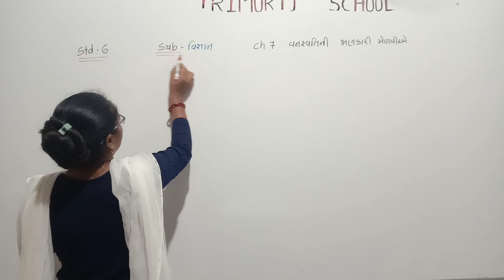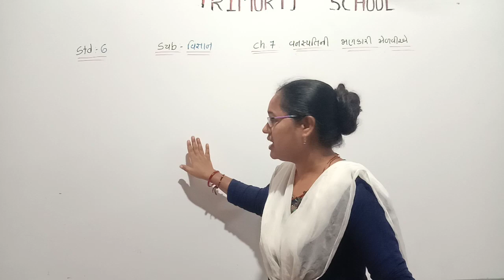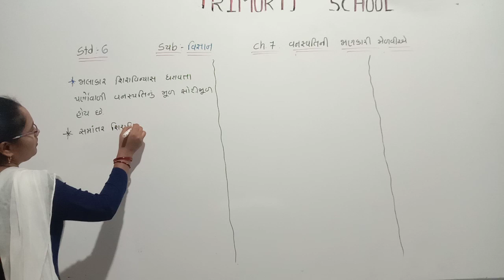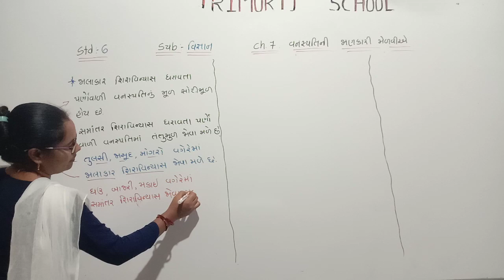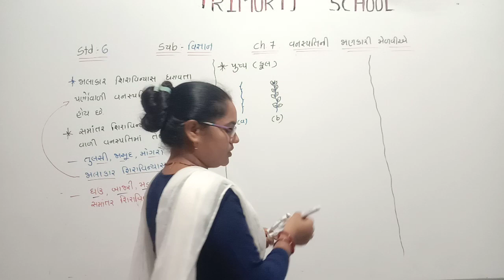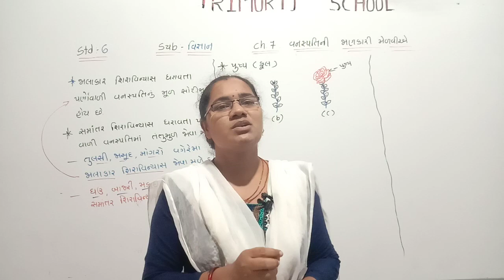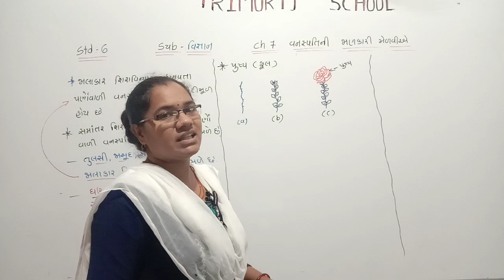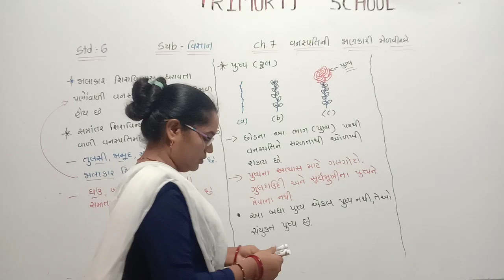STD 6 GUJ MED SCIENCE CH 7 P9